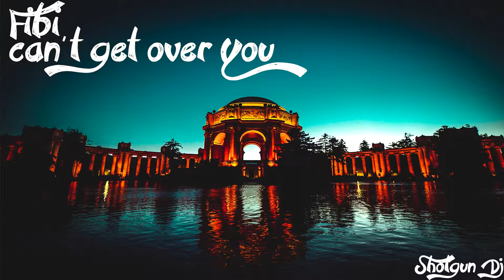Fibi - Can't Get Over You